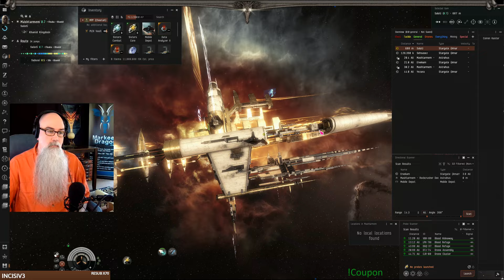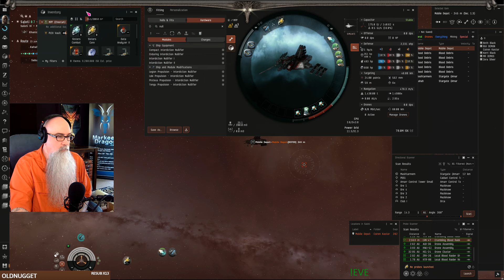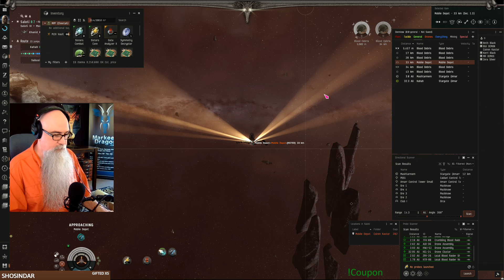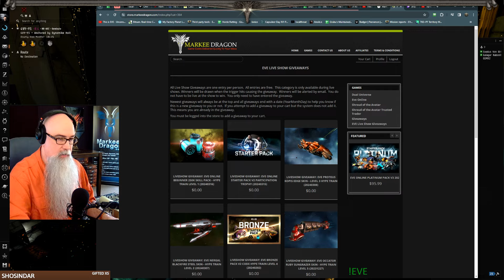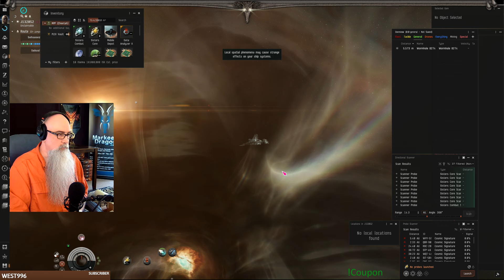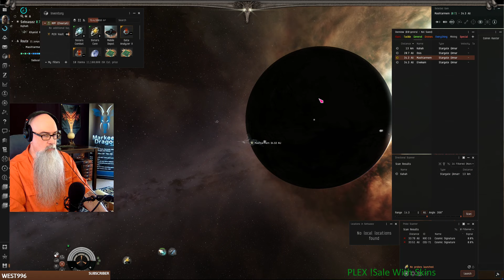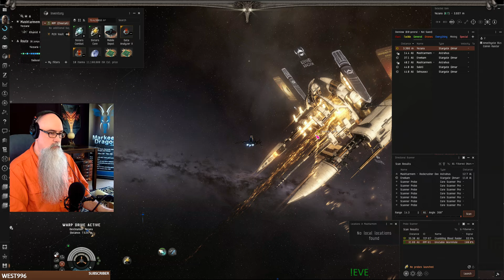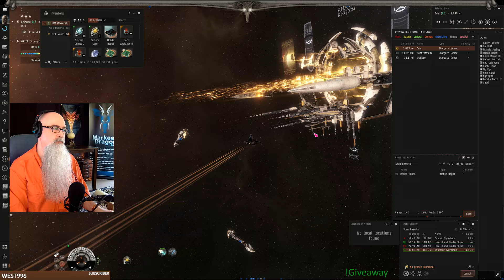Highsec Data and Relic Sites UGGGG - EVE Online 1578